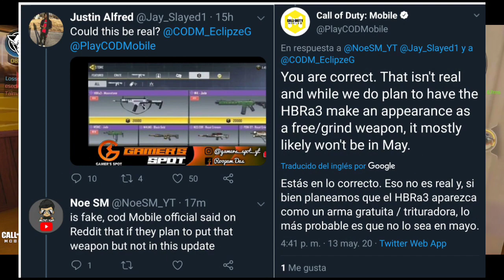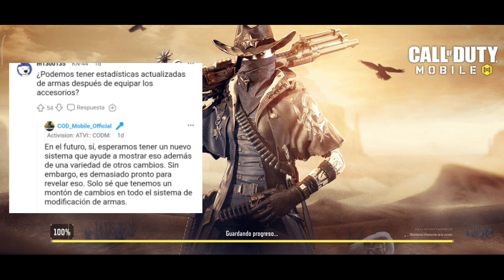NUEVAS FILTRACIÓNES E INFORMACIÓN TEMPORADA 7/8 CALL OF DUTY: MOBILE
Comenta que esperas de la próxima actualización!

Los tkm